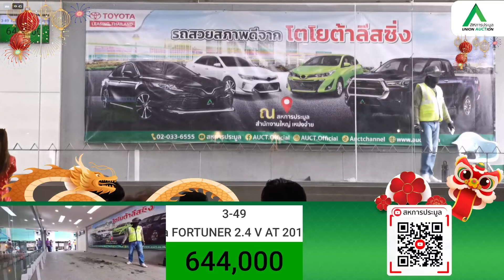toyota fortuner ปี 2016 โฉมปัจจุบัน เปิดราคา แค่ 4 แสนกว่าบาท ที่สหการประมูล ไม่สู้ ก็แปลกแล้วครับ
จัดทำขึ้นเพื่อให้เพื่อนๆ พี่ๆน้องๆ ที่สนใจหารถมือสองใช้  หรือ นำไปประกอบธุรกิจซื้อขายรถยนต์ ได้รู้ถึงราคา รถมือสอง แต่ละรุ่น แต่ละยี่ห้อ และแต่ละสภาพ ในช่วงเวลาต่างๆ  ณ ลานประมูล ของสหการประมูล auct ทั่วประเทศ  ซึ่งเป็นบริษัทประมูลสินค้า อันดับ 1 ของเมืองไทย และอยู่ในตลาดหลักทรัพย์แห่งประเทศไทย

สนใจประมูลออนไลน์

ช่องทางการเข้าร่วมประมูล
Onsite
การประมูลหน้าลานแบบยกมือชูป้าย

AUCTLive
การประมูลออนไลน์ผ่านระบบ AUCT Live ไม่ว่าคุณอยู่ที่ไหน ก็สามารถเข้าร่วมประมูลได้ง่ายๆ

Proxy Bid
การตั้งราคาประมูลไว้ล่วงหน้าผ่านระบบ AUCT Live

AUCT Bid
การประมูลรูปแบบใหม่ สามารถเข้าร่วมประมูลได้ตลอด 24 ชั่วโมง

AUCT Serve บริการขนย้าย
ขนย้ายรถยนต์ รถจักรยานยนต์ สะดวก รวดเร็ว ปลอดภัย